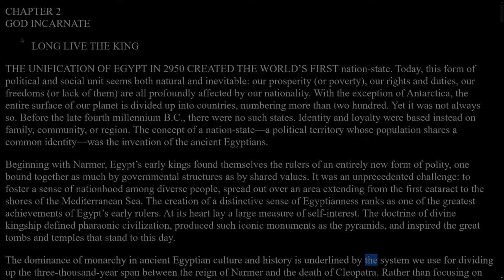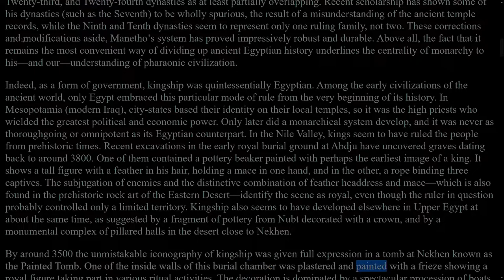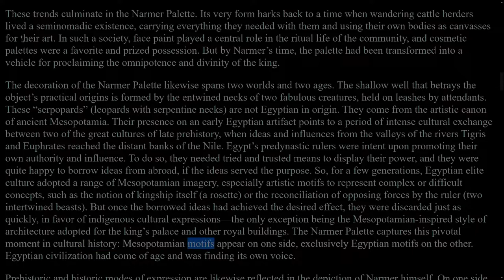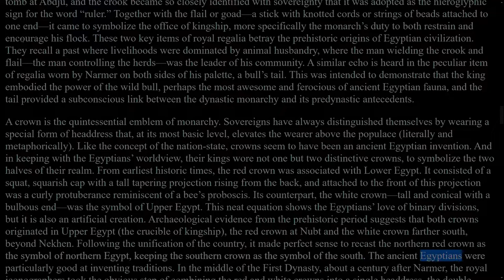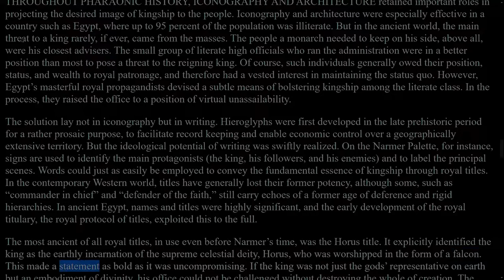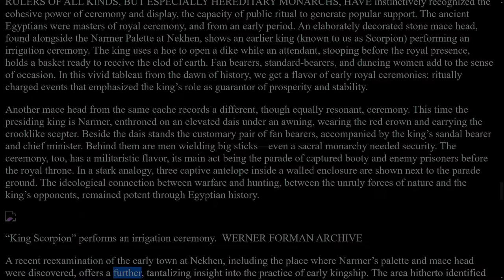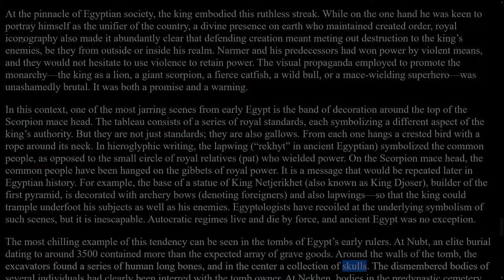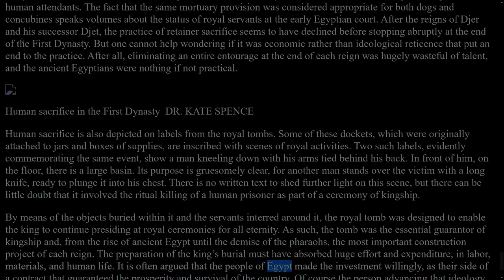CHAPTER 2 GOD INCARNATE - The Rise and Fall of Ancient Egypt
by Toby Wilkinson